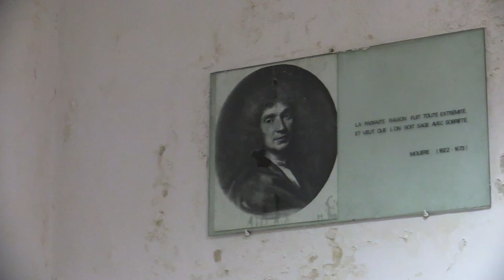11 Pr Prof Dr Nicolae Achimescu Dezbatere Religia in manualele scolare 2014 07 03, Univ Bucure